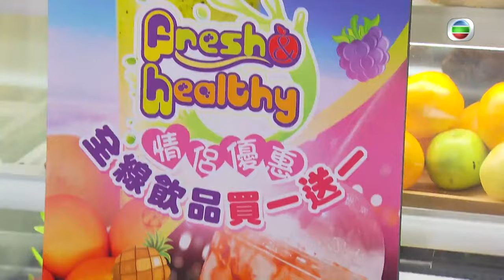愛回家之開心速遞｜第1635集劇集精華｜呷醋先係好老公？｜呂慧儀｜張景淳｜老公｜老婆｜TVB港劇精華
【 愛回家之開心速遞 】第1635集精華 呷醋先係好老公？
唔通結咗婚就唔矜貴？熊若水 ( 呂慧儀 ) 覺得龔燁 ( 張景淳 ) 唔緊張佢，於是連環搵風少 ( 陳浚霆 ) 做假情夫，等個老公呷吓醋緊張吓自己，但會唔會又玩大咗呀？
想免費睇番【 愛回家之開心速遞 】呢集嘅精彩內容? 登入myTV SUPER免費點播最近7日TVB自製節目:

Like + Follow = 緊貼 TVB 各劇集及藝員動態！